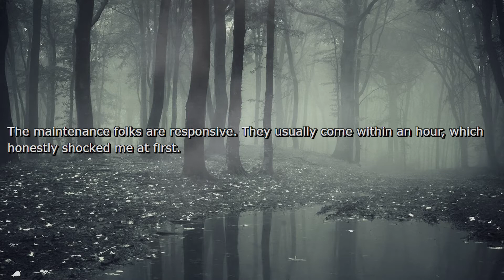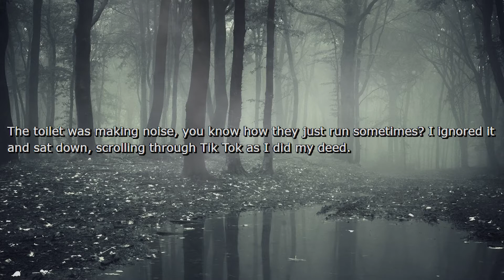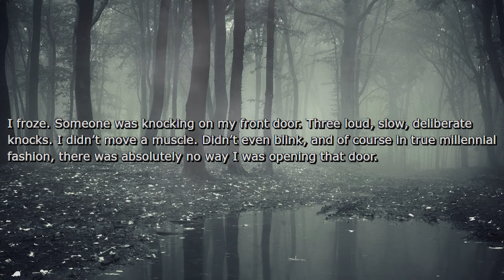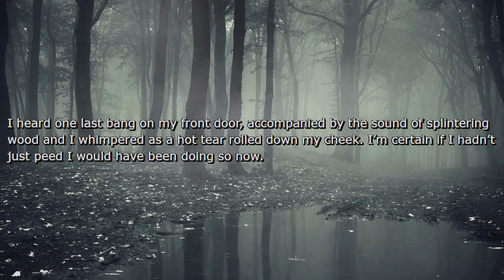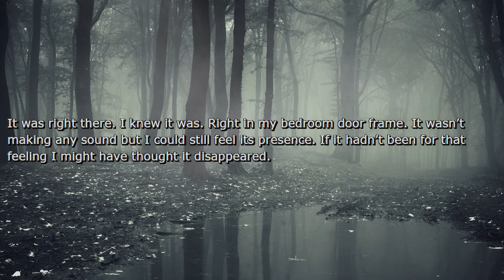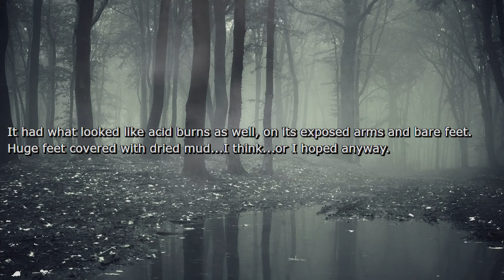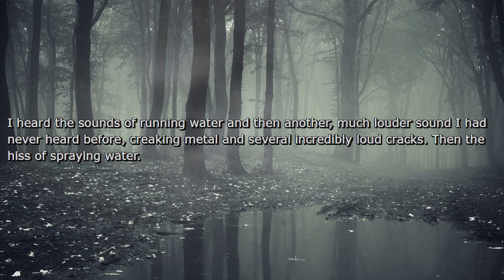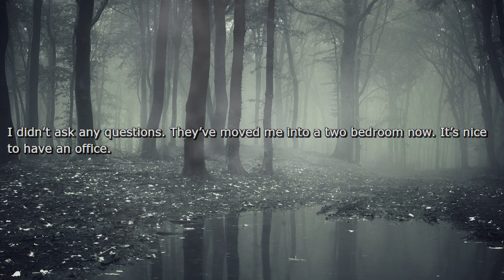Maintenance - /r/NoSleep Reading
💻 Follow the author on Twitch!

🎵 Like the background music? Check out the artist's bandcamp!